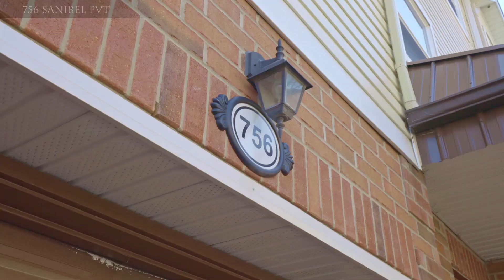756 Sanibel Private, $449,900, Ottawa, ON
Sun-filled executive home with main floor den/office PLUS a bonus loft space with no rear neighbors! You will use every inch of this thoughtfully designed floorplan. The entry level features a den/office w/laminate flooring & patio doors leading to the large private patio (currently used as a bdrm). The 2nd flr living space has a bright kitchen w/ plenty of storage, overlooking the dining room & living room. Perfect open concept plan for entertaining when we're able to gather again! There is also a convenient 2 pce bathroom + a stackable washer/dryer behind closet doors. The 3rd level features an open loft space, 2 spacious bdrms, w/ the Primary bedroom offering wall to wall reach-in closet space w/shelving. The unfinished bsmt level offers plenty of storage. Possession is June 2nd/later. Offers will be presented at 2pm on April 19/21, however the seller reserves the right to review/accept any pre-emptive offers, as per Form 244. $64/mo association fee applies to garbage/snow removal.